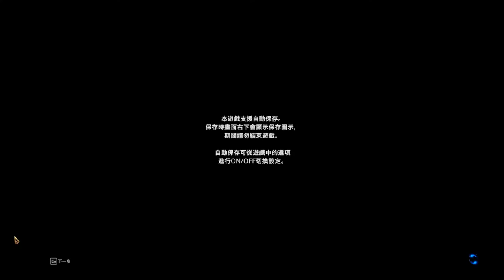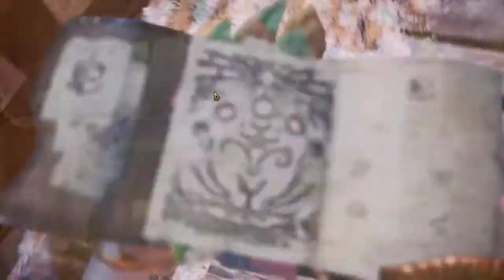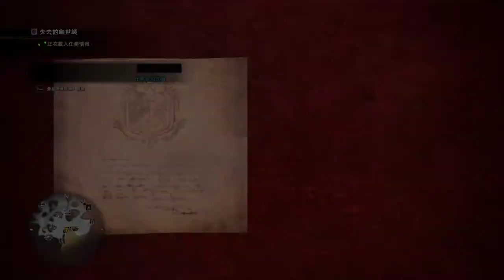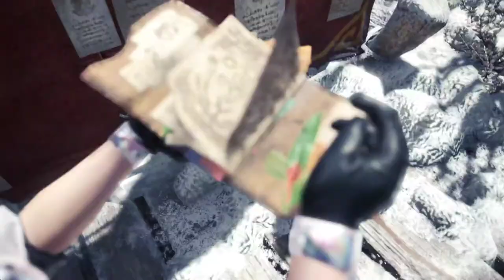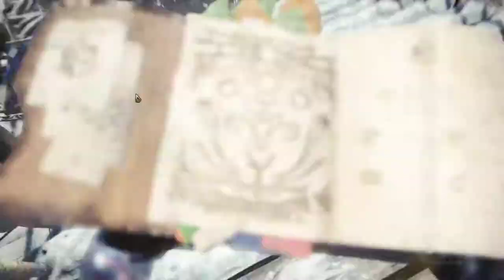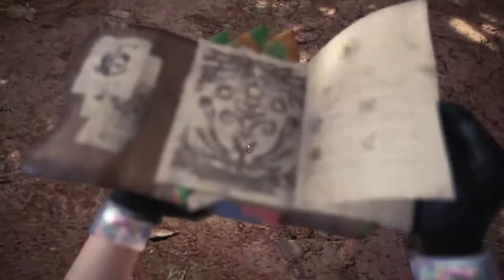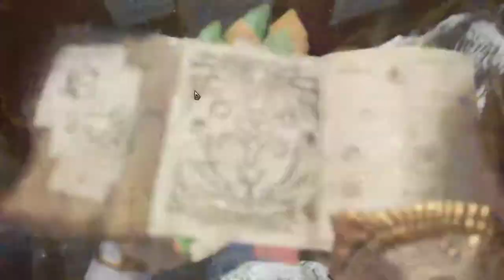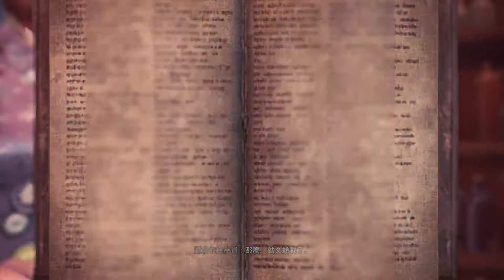【繁星】下午隨便玩 2020 3 12